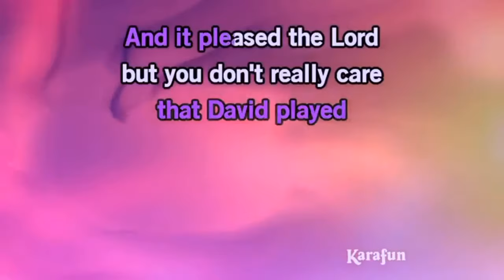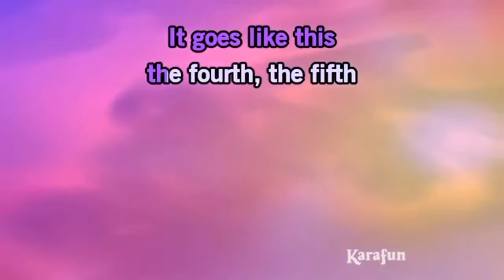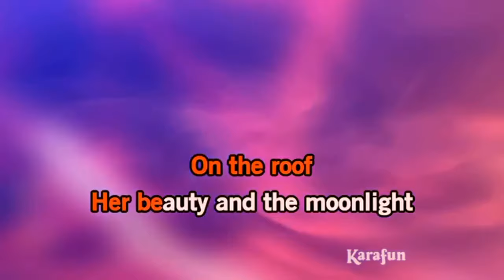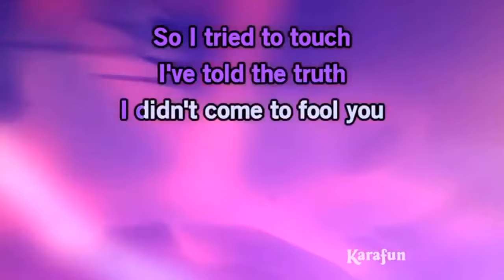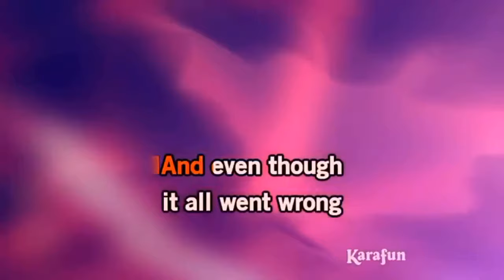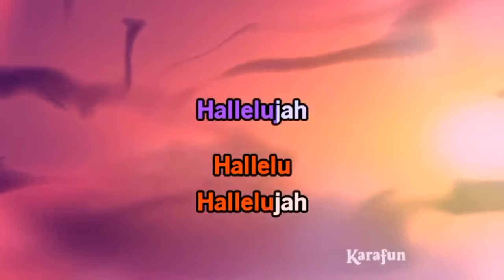hallelujah duet karaoke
Have fun with this new duet hallelujah duet karaoke